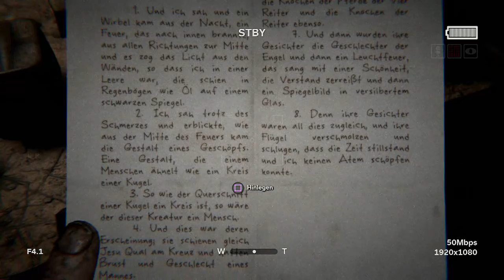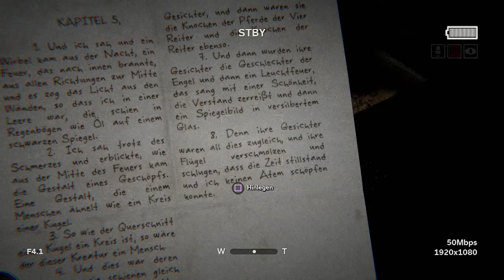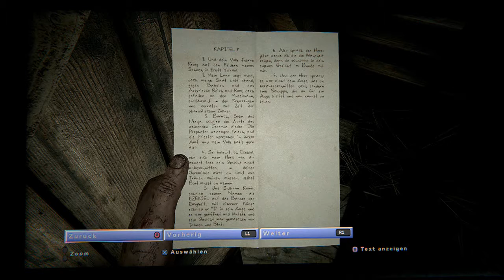Outlast 2 #6 Popkorn Horror im Maisfeld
Tach Leute,
raus aus dem sicheren Unterschlupf und wieder auf die Suche nach Lynn! Unser Weg treibt uns an einem düsteren Maisfeld vorbei. Ich möchte mich auf keinen Fall darin verstecken, denn irgendwas scheint dort drin zu sein Oo
Mist, wir werden verfolgt, also rein ins Maisfeld. Es beginnt ein nervenaufreibendes Katz- und Masuspiel...!

MEIN EQUIP:
Capture Card: ►elgato game capture HD
Headset: ► Turtle Beach Ear Force PX 22